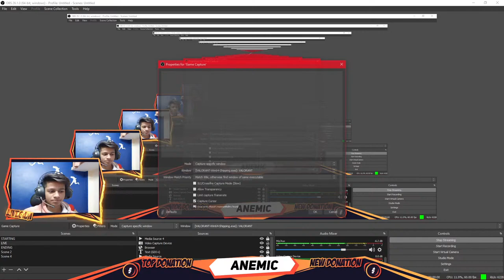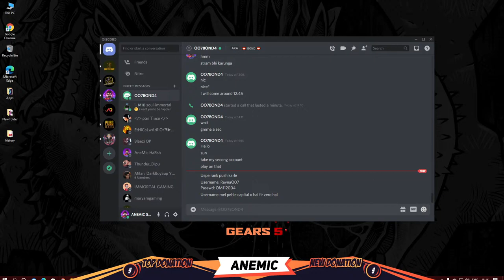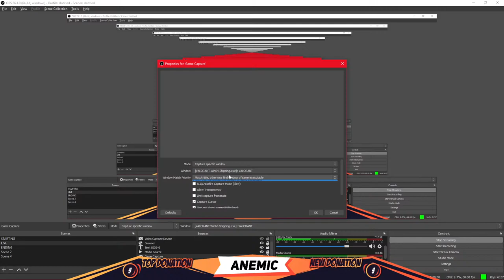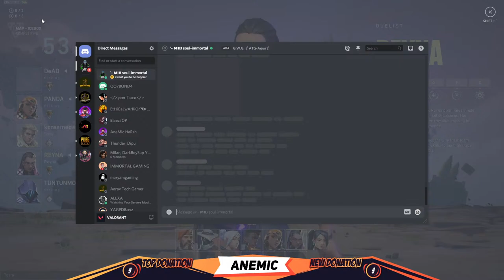AneMic is Back 😈😈 II ANEMIC lIVE II ANEMIC GAMER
If you enjoy My Live Stream Please Share it ✵

 🖥️ PC Specification 🖥️

• GPU -   INNO 3D NVIDIA GEFORCE RTX 2060 8gb
• Ram -   G.Skill Ripjaws V 16GB DDR4
• MB - MSI b450 Carbon OC
• Monitor - Acer Nitro 27 inch.

►Respect Moderators.